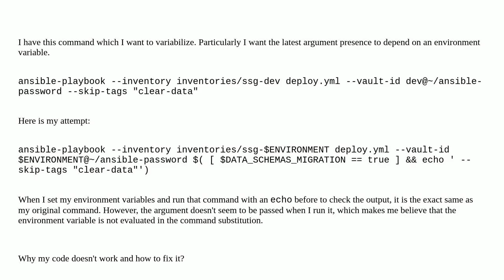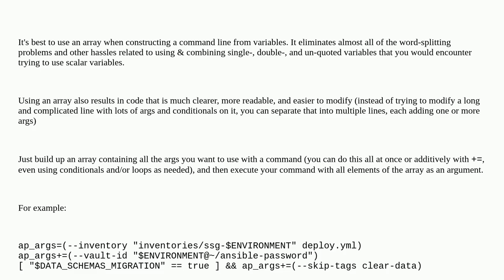Command substitution not working with environment variable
A special thanks goes out to the community

  command-substitution environment-variables bash